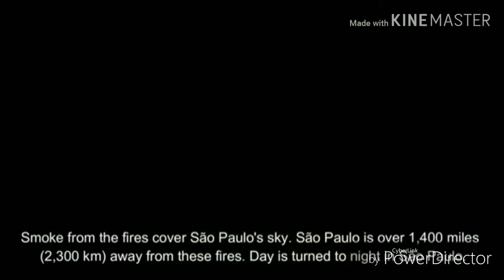The Amazon Rainforest is on Fire😱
Wildfires are burning at a record rate in Brazil's Amazon rainforest,creating a plume of smoke so large that it can be seen from space.